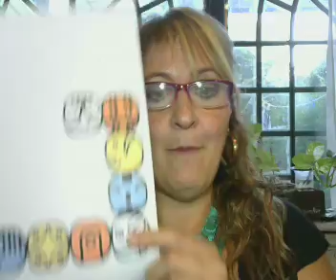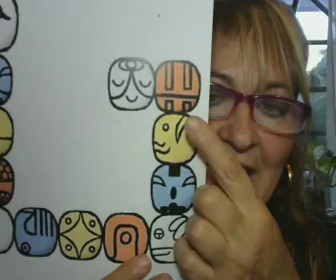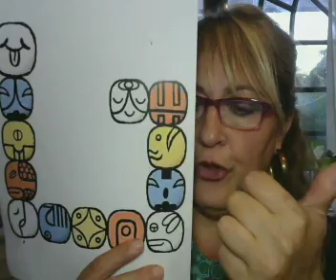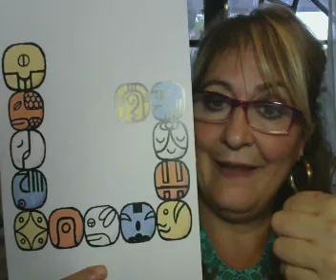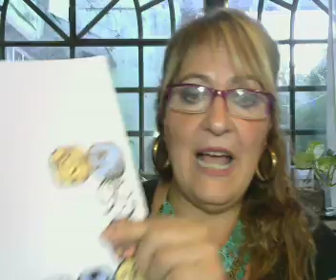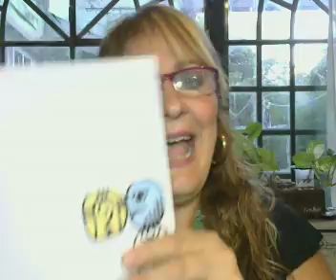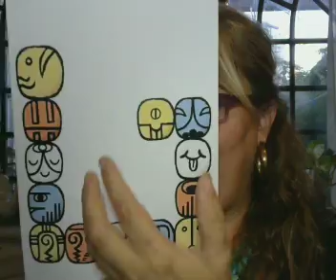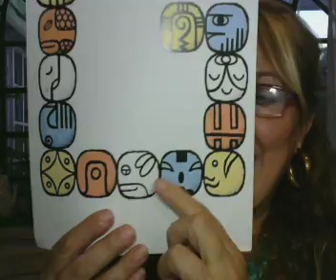CORONAVIRUS, ARGENTINA CICLO FAVORABLE, CRISIS MUNDIAL